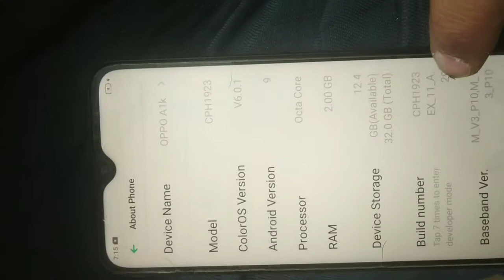OPPO A1K Charging solution and charging jumper 720p